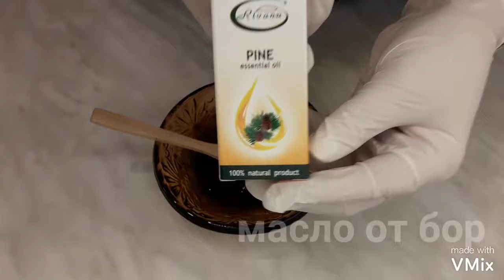Превърнете тънката коса в гъста за 30 дни с Nescafe-двоен разтеж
Превърнете тънката си коса в гъста и красива коса за кратко време.
Необходими продкти:
1 жълтък
1 кафена лъжица Nescafe/може и 1 пакетче
1 кафена лъцижа бадемово масло
1 кафена лъжица кокосово масло
1 к. лъжица масло от бор/ може и рициново масло,ако нямате масло от бор

Разбъркайте всички съставки много доре.
Нанесете върху косата си, овийте със стреч фолио и отгоре с топла хавлиена кърпа за  3, 4 часа.
Правете тази маска 2 пъти седмично и ще получите резултата.